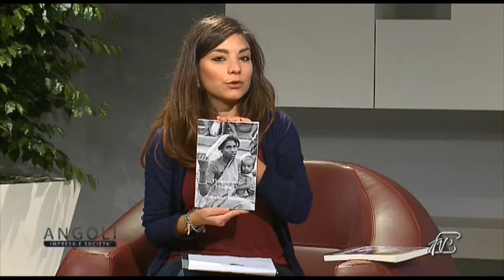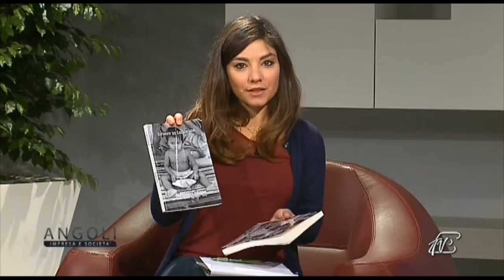Angoli 07/10/2015: Stefano Cotone presenta "Ti racconto l'India"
Stefano Cotone - viaggiatore e fotografo
Stefano Cotone presenta "Ti racconto l'India"